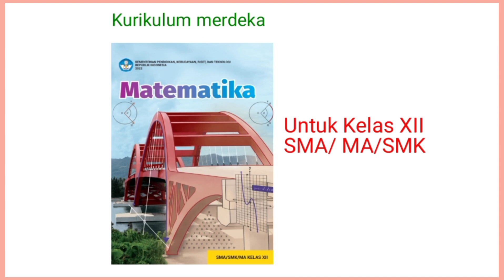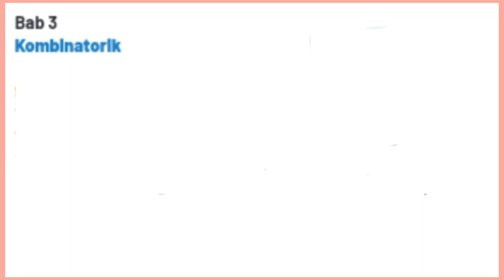Matematika kelas 12 (XII) SMA/MA/SMK || Materi pokok Kurikulum merdeka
Matematika kelas 12 (XII) SMA/ MA/SMK Materi pokok Kurikulum merdeka (kurikulum nasional) ‎@GUcilchaNEL1964